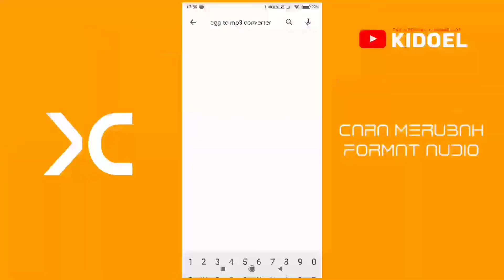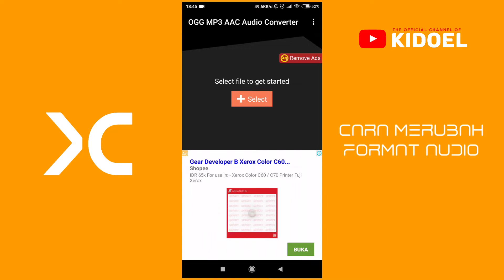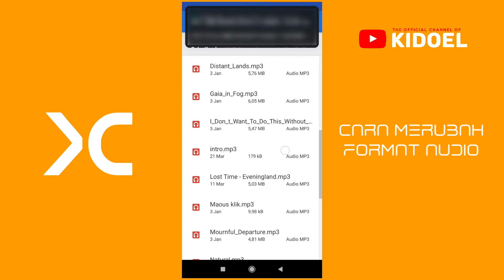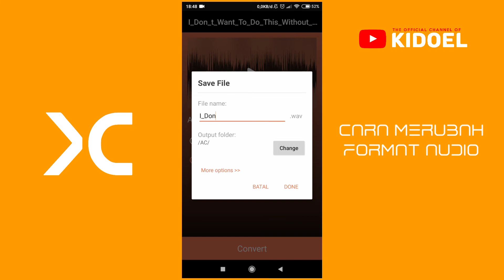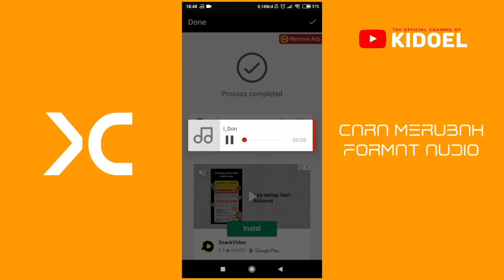Cara Merubah Audio Menjadi MP3 WAV M4A dll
Kalian ingin mengubah rekaman suara atau file audio menjadi mp3? Gampang banget cara merubah audio menjadi mp3 wav m4a dll. Simak video cara merubah format audio ke mp3 di android sampai selaesai ya.